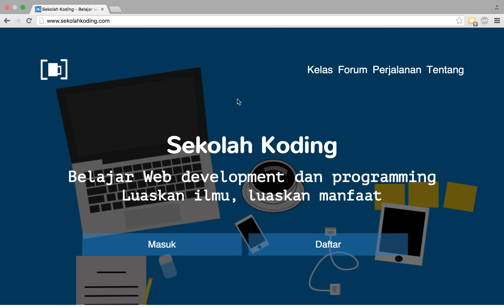episode 3 - bersyukur dan rasa puas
Dua nasihat yang sekilas berlawanan tapi sejalan :D, selamat mendengarkan